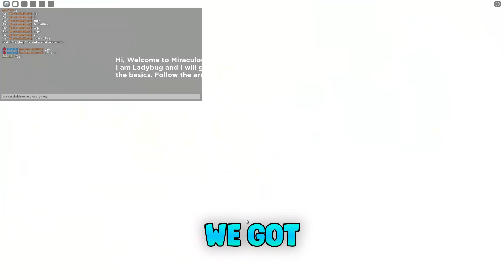Miraculous RP (DECEMBER) CODES *UPDATE!* ALL NEW ROBLOX Miraculous RP CODES!